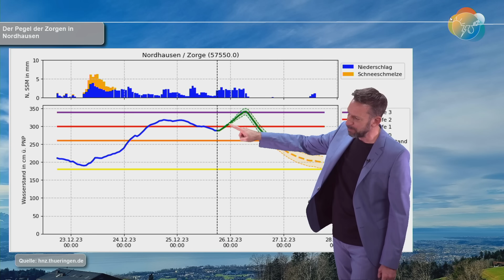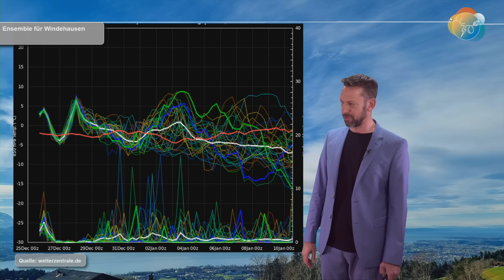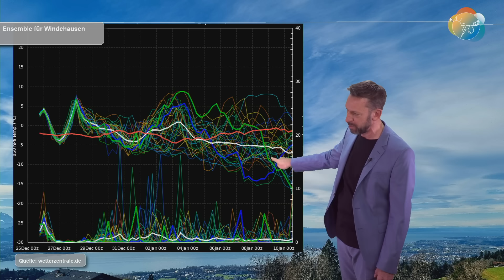Das Wichtigste in Kürze: Hochwasser - Sturm - Winter. Regen-Ende. Wilder Jahreswechsel. Neue Kälte?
Das extrem nasse Jahr 2023 neigt sich dem Ende entgegen. Viel Regen und starke Schneeschmelze sorgen verbreitet für Hochwasser. Der Regen-Nachschub geht allerdings jetzt zu Ende. Hochwasser relevante Regenfälle stehen dann nicht mehr an - im Gegenteil: Es könnte sogar auf kaltes Winterwetter zum Ende der ersten Januar-Dekade herauslaufen.
Bis dato bleibt das Wetter unbeständig. Nach einer kurzen Verschnaufpause stürmt es ab Freitag wieder los mit neuen Tiefs samt Regen und Schnee...